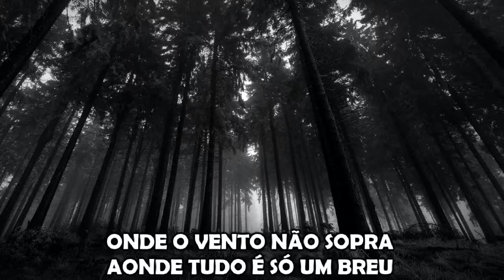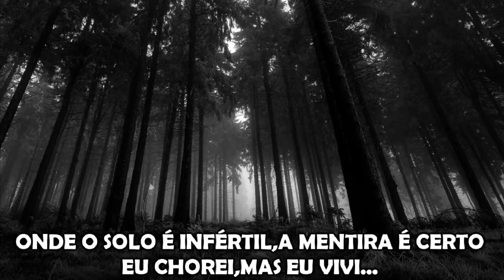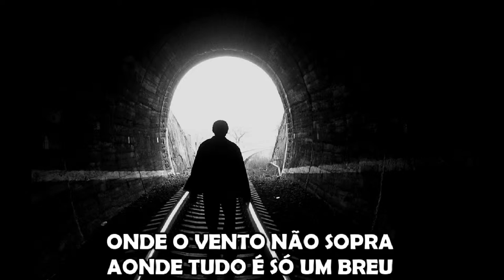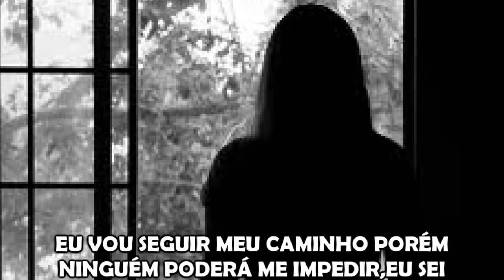Sia - Alive (Versão em português) Tiago leonardo versões